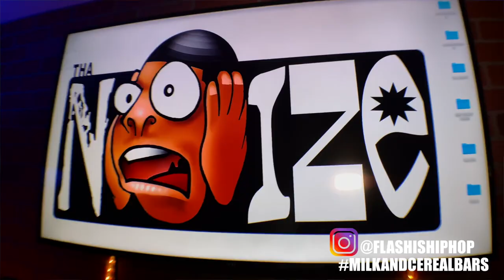FLA$H - Milk & Cereal Bars Freestyle #9 - Tonight's Tha Night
Saturday Morning Milk & Cereal Bars IGTV Series (MNCB)
Episode: Tonight's Tha Night
Release Date: October 13,2019
Shot By: @PhenomEntertainment
Edited By: @Questgod